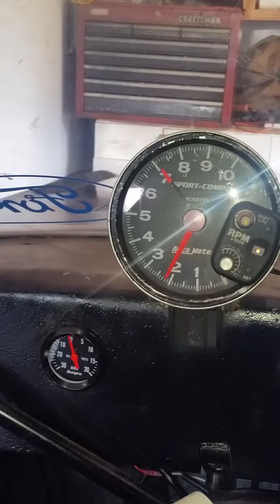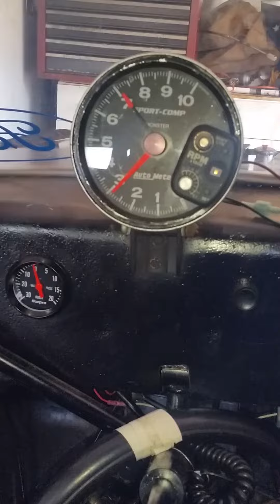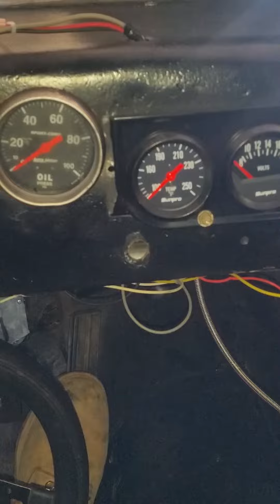Warm up!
Smallblock getting ready to go!